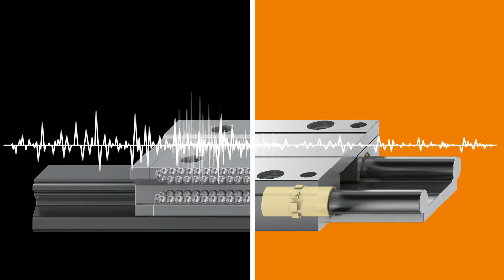igus drylin linear technology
Profile guides, Low profile guides, Rail guides, Round shaft guides, Square guides, Stopmotion guides
Corrosion-free, lightweight, silent, durable, clean & hygienic and dirt-resistant